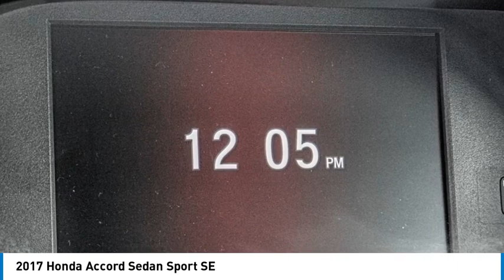2017 Honda Accord Sedan TEMECULA BEAUMONT MENIFEE PERRIS LAKE ELSINORE MURRIETA 823031V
2017 Honda Accord Sedan Sport SE

26895 Ynez Rd.

Pick up this San Marino Red 2017 Honda Accord Sedan, available today at Gosch Ford Temecula. This could be the one you've been searching for.